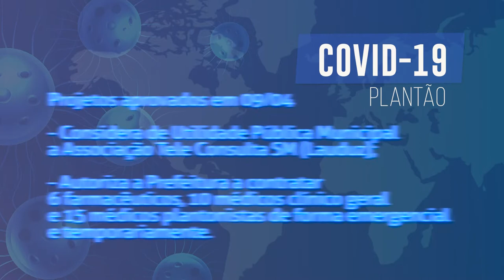Boletim COVID - Vereadores aprovam dois projetos em sessão extraordinária